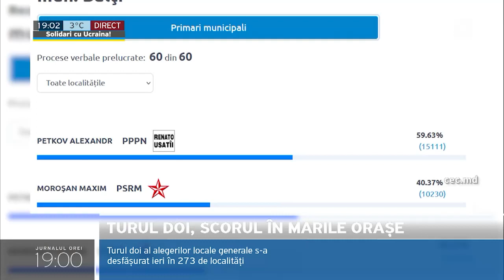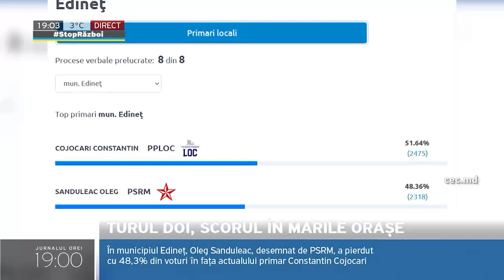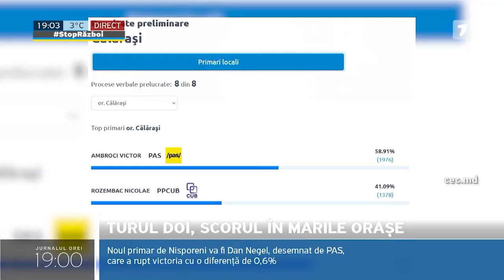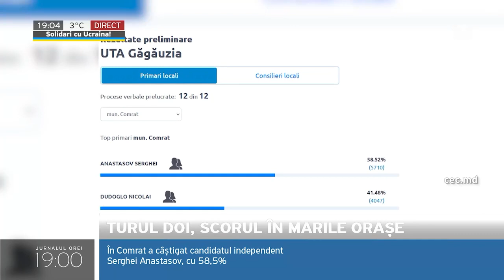Turul doi, scorul în marile orașe